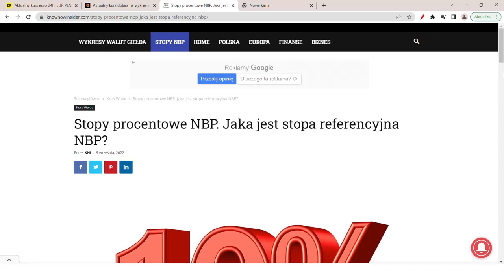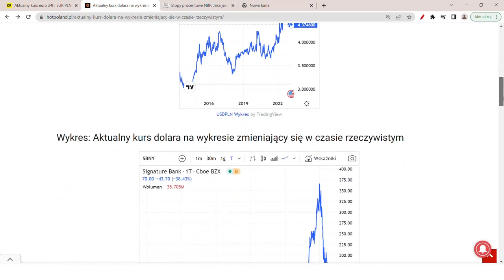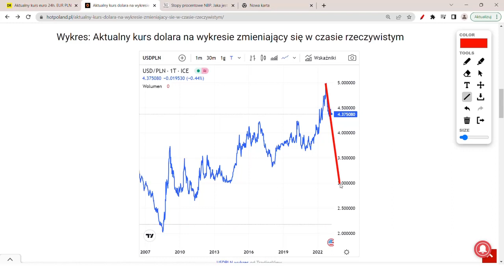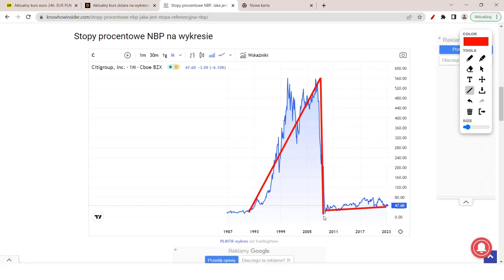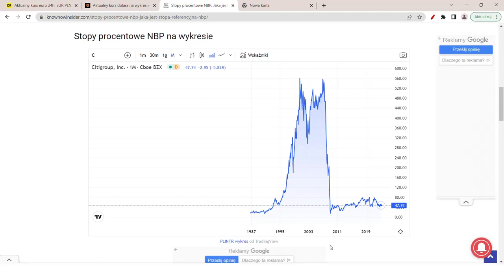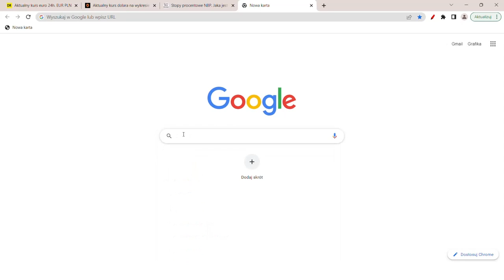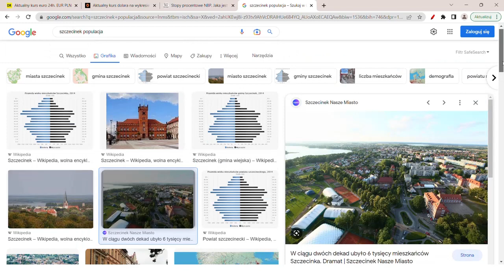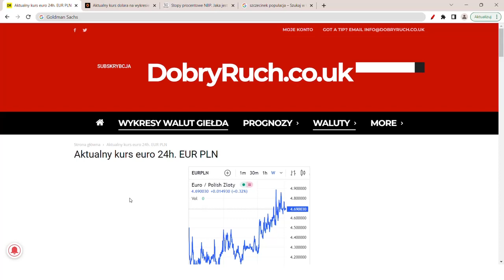Kurs dolara prognozy. Dolar po 2 zł!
Już dwa banki upadły w USA. To już razem 300 mld USD. Czy to już początek powrotu dolara do normalnego kursu w stosunku do polskiego złotego? Czy dolar w 2023 r. będzie kosztować 3 zł tak jak w 2015 roku? Co się dzieje z USD PLN? Kurs dolara prognozy.

Źródła:

1) Doświadczenie praktyczne i teoretyczne, a także naukowe w branży, kursu walut, finansów i nieruchomości

Warto wspomóc się poniższymi artykułami, dodałem także link do wykresów walut:
Kurs dolara po 2 zł Dobry Ruch